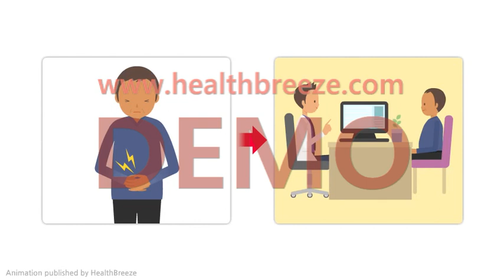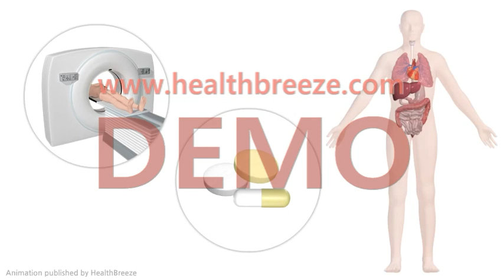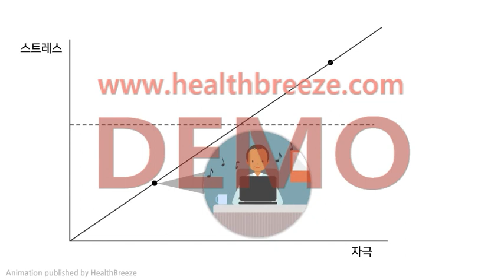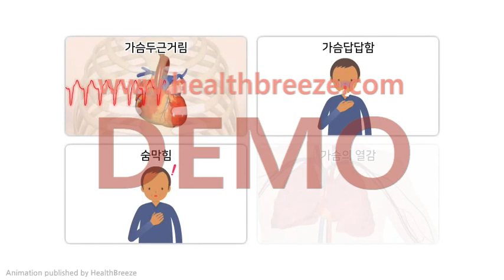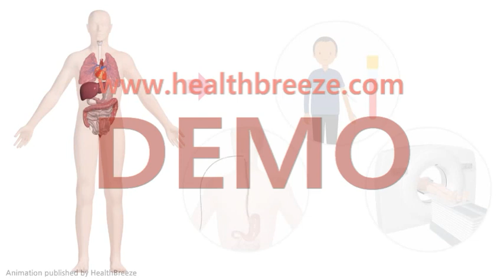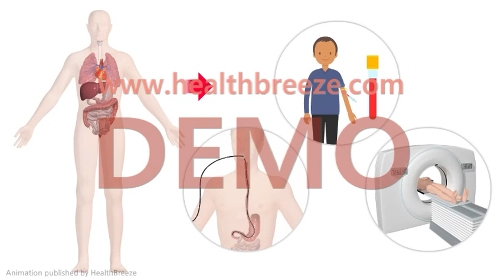[시연용] a0106aako_신경성 신체증상 안내